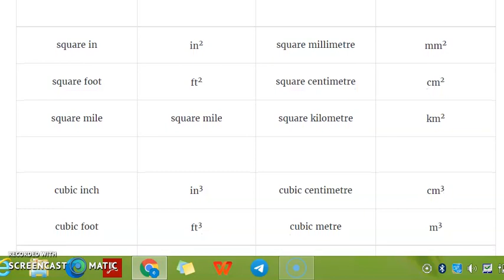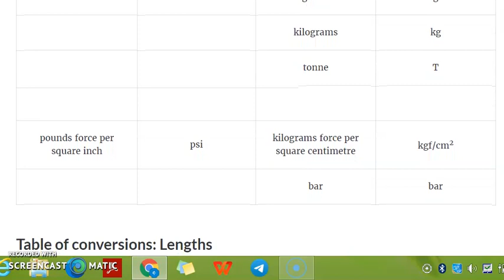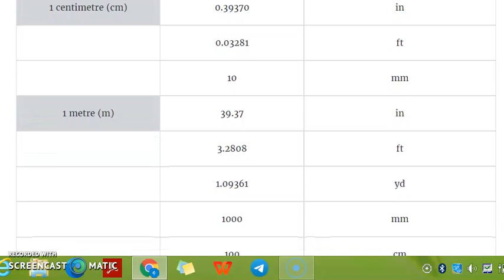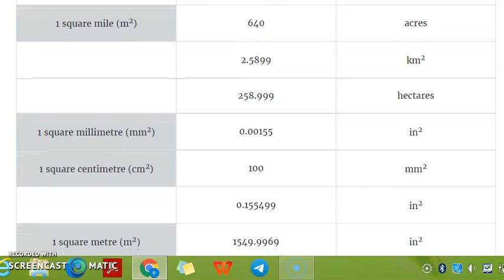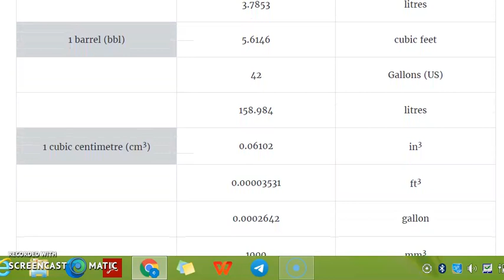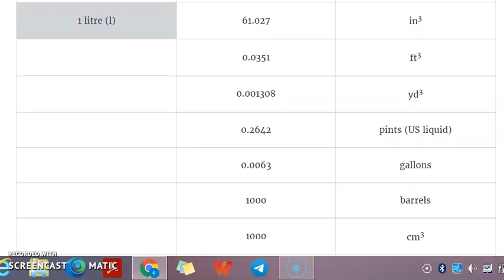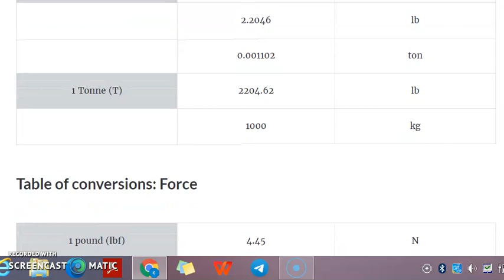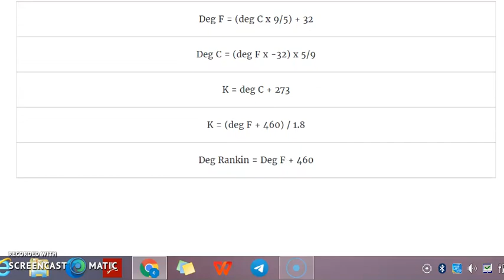WELL CONTROL Table of units and abbreviations offshore Calculation